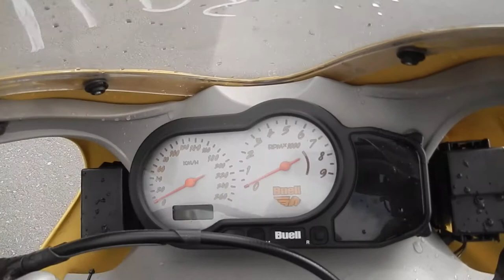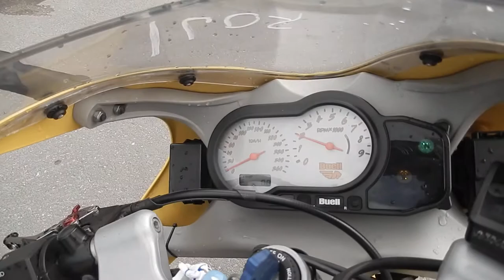No B7734 BUELL XB9R FIREBOLT